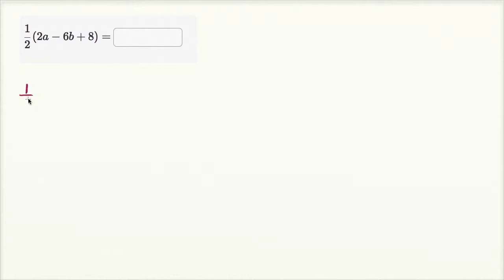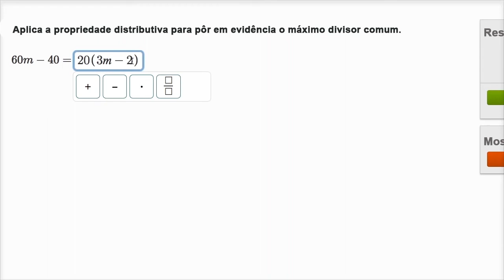Propriedade distributiva com variáveis - Khan Academy em português (7º ano)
Vídeo original: Distributive property with variables